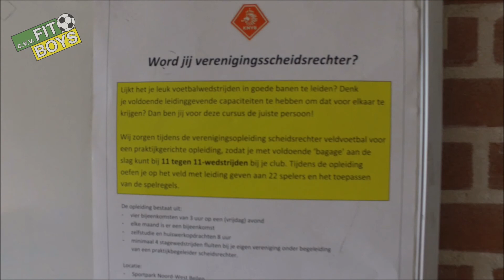Inzending cvv FIT Boys - Rabobank Publieksprijs - Sportgala Drenthe